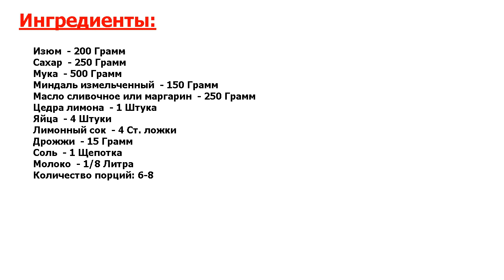★ВКУСОВОЙ ОРГАЗМ-★ ДРОЖЖЕВОЙ ПИРОГ С ОРЕХАМИ ★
★Быстро готовим деликатес● Пирог можно готовить не только на бисквитном тесте, но и на дрожжевом● Этот рецепт очень легкий, а пирог, приготовленный по нему, может долго не черстветь благодаря высокому количеству орехов в тесте●